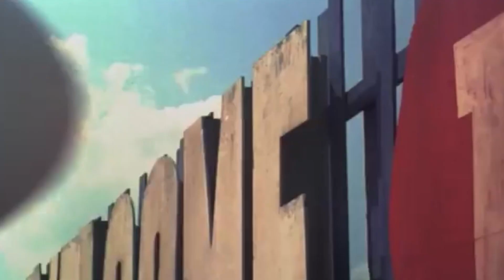Melancholic and Talented Ben Affleck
Welcome to another captivating episode from 'Filmosophy'! Today, we're exploring the multifaceted career of none other than Ben Affleck. Dive into Affleck's compelling journey, from his breakthrough role in 'Good Will Hunting' to his portrayal of the iconic Batman, and beyond. Get to know the man behind the roles, learning about his directorial successes like the Oscar-winning 'Argo' and his turn as an action star in 'The Town'. With a career spanning over three decades, Affleck has constantly reinvented himself, surprising audiences and critics alike. In this video, we'll reveal intriguing facts about his life, examine his unforgettable roles, and discuss his enduring impact on Hollywood.

The movies mentioned in the video:
School Ties
Dazed and Confused
Mallrats
Glory Daze
Chasing Amy
Going All the Way
Good Will Hunting
Phantoms
Armageddon
Shakespeare in Love
Dogma
Forces of Nature
Boiler Room
Bounce
Pearl Harbor
Changing Lanes
The Sum of All Fears
Daredevil
Gigli
Paycheck
Surviving Christmas
Jersey Girl
Man About Town
Hollywoodland
Smokin' Aces
Extract
The Town
Argo
To the Wonder
Runner Runner
Gone Girl
Live by Night
Batman v Superman: Dawn of Justice
Justice League
Triple Frontier
The Way Back
The Last Duel
Deep Water
The Tender Bar